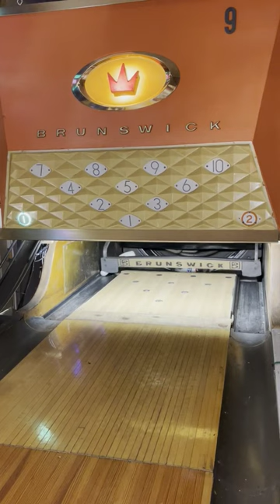Brooklyn strike ! Be kind, hit subscribe ! Thank you from the Garage Bowling Alley